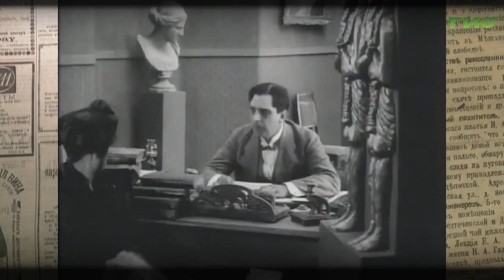"Уральская снова" / "Город. История. События" от 27.07.2023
Мы снова на Уральской улице, возвращаемся на 110 лет назад. Уральская улица, она же — Братьев Коростелевых, одна их тех, что жались когда-то к восточной границе города. Чего только на этой улице не происходило и не случалось! Происходило разное, и кое о чем в нашей сегодняшней истории. Подробности в программе "Город.История.События".